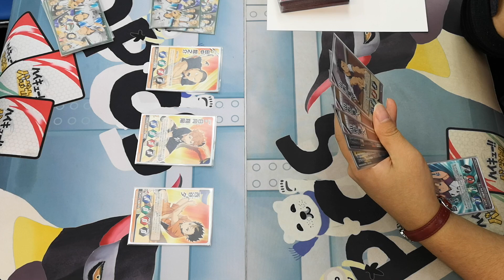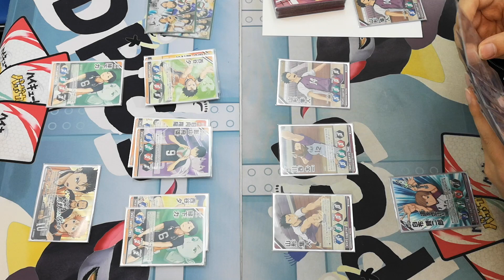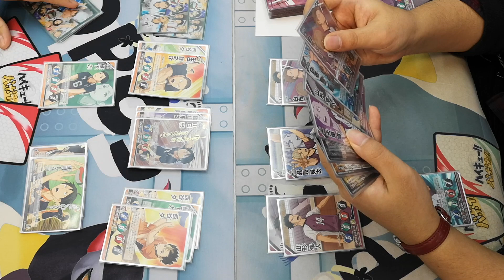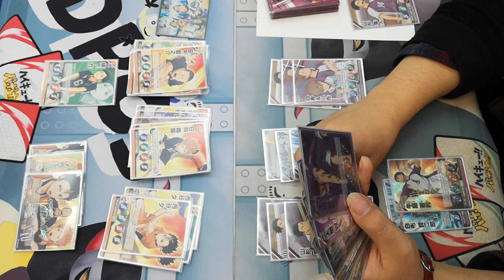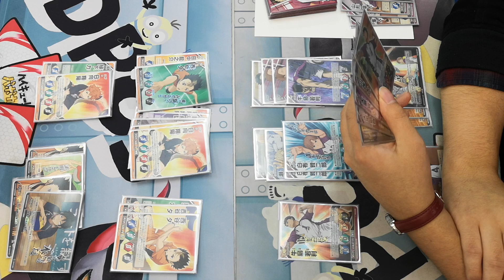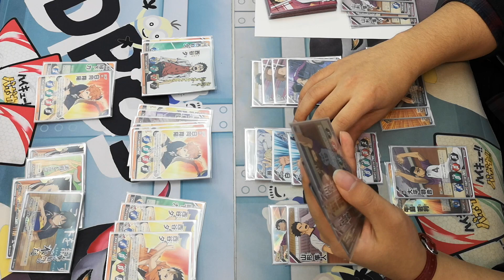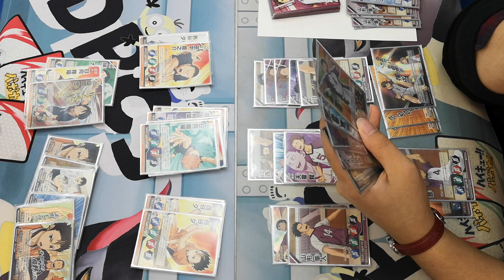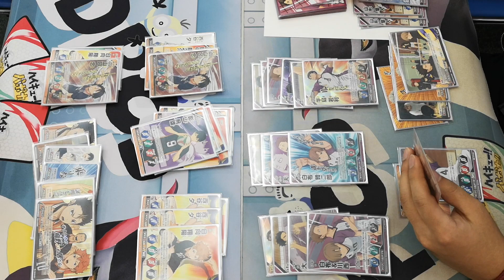第３回聖地でバボカ交流会!!その１山口単細胞vs白鳥沢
2018年11月24日開催第３回聖地でバボカ交流会!!その１です
左プレイヤー：カエデ＠シロクマ(山口単細胞)
右プレイヤー：ソウスケさん(白鳥沢)